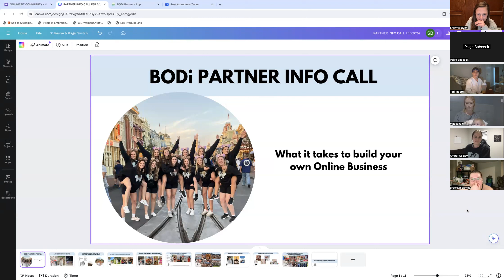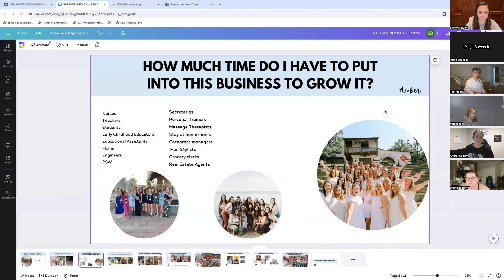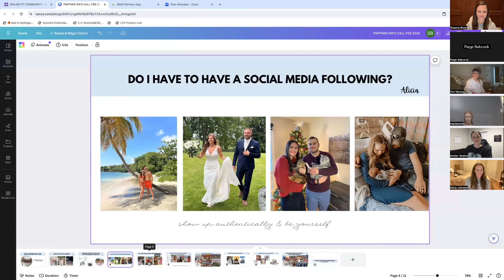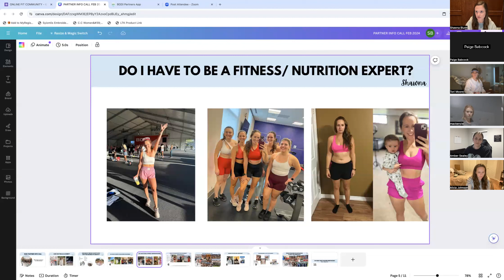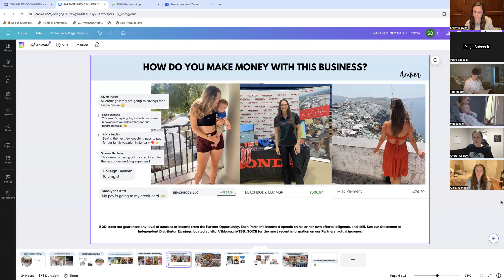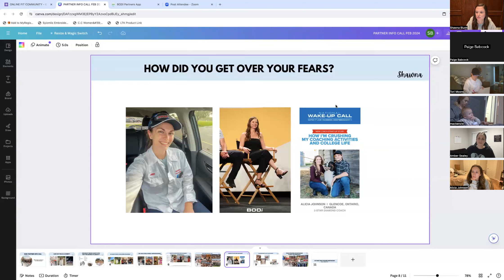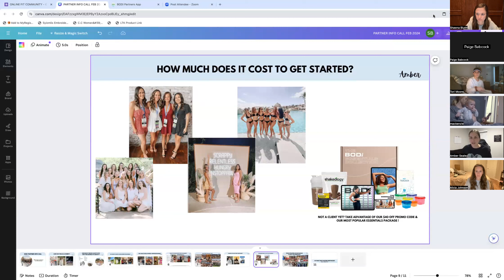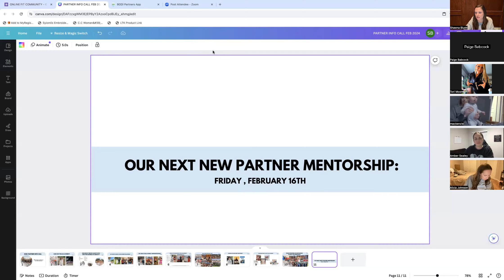What it takes to build an online business- FEB 2024